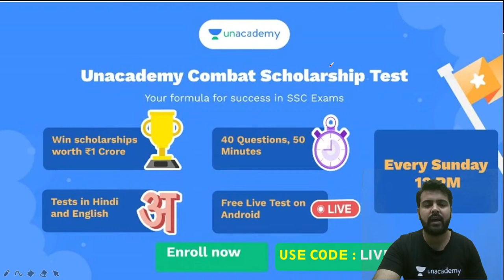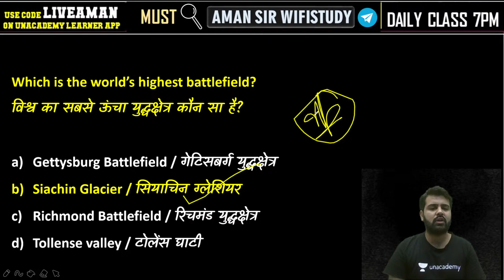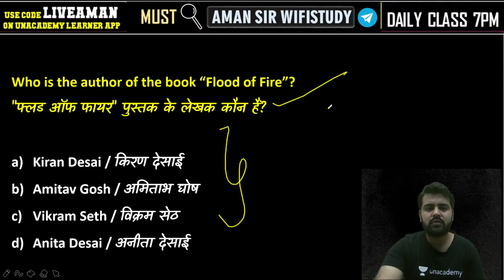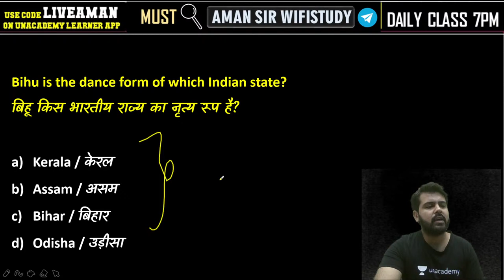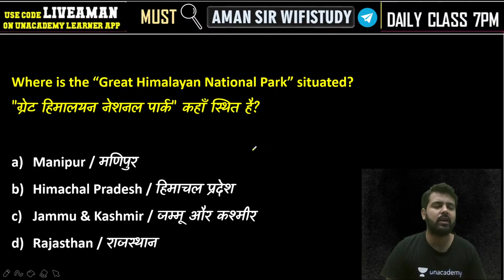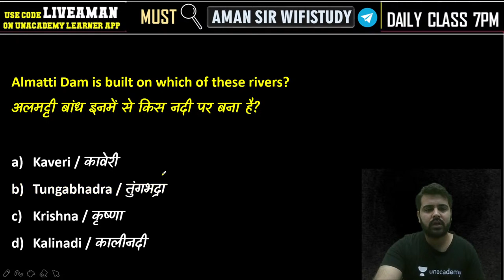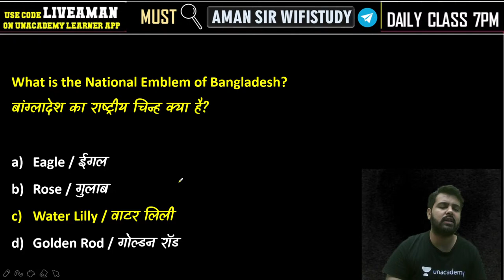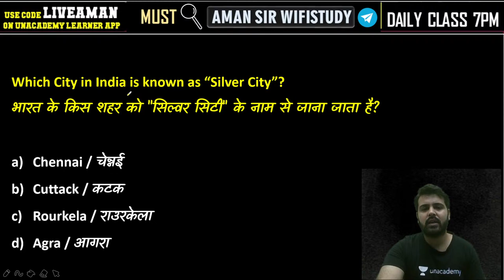2000 PYQs | Part-50 | GK | Mission SCC Exams 2021 | wifistudy studios | Amandeep Sharma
In this session, Amandeep Sharma will be teaching about 2000 PYQs for SCC Exams 2021| GK | GK Tricks | Aman Sir wifistudy GK by Aman Sir

Amandeep Sharma and other Top Educators take classes on Unacademy App.

1. Learn from your favorite Educator
2. Dedicated DOUBT sessions
3. One Subscription, Unlimited Access
4. Real-time interaction with Educators
5. You can ask doubts in the live class
6. Limited students
7. Download the videos & watch them offline